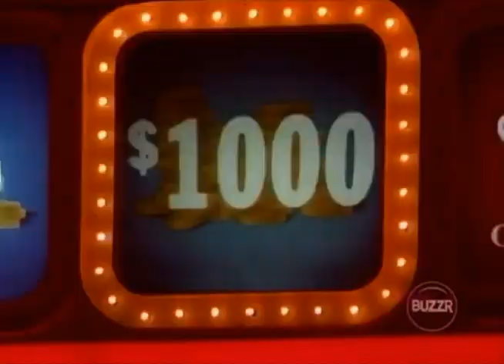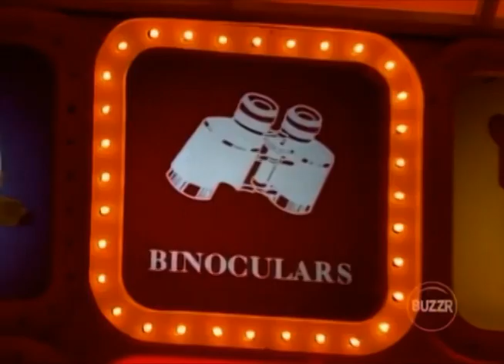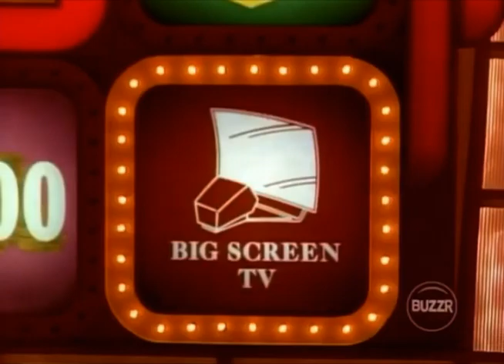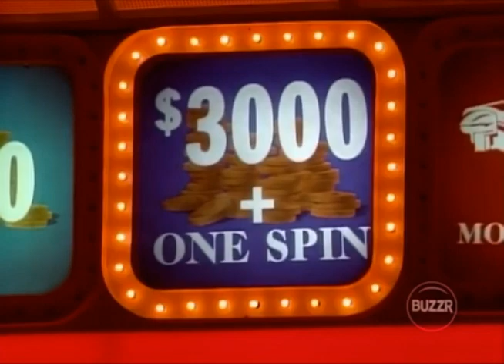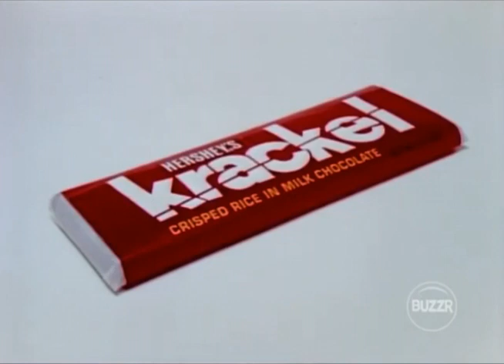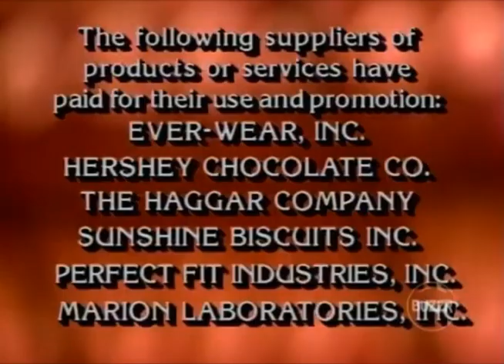Press Your Luck #326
Episode 326
Ron/Randy/Suzanne

This is a sixth episode on Christmas in 1984 and eleventh episode overall. Day 3 of Randy Malthrader before the last day ahead on Christmas Day in 1984. This episode is the Christmas Eve.